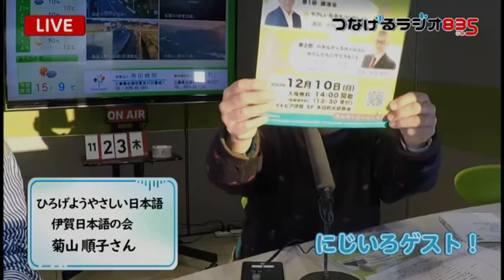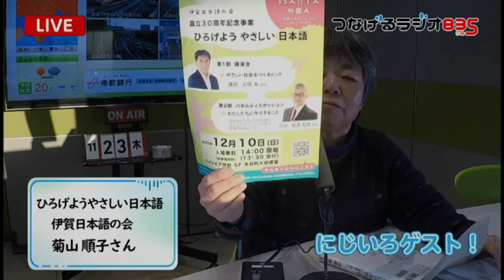伊賀日本語の会 設立30周年記念事業 「ひろげよう やさしい 日本語」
12月10日にハイトピア伊賀5階 多目的大研修室で開催された
「伊賀日本語の会 設立30周年記念事業 ひろげよう やさしい 日本語」について、伊賀日本語の会
菊山順子さんにお話を伺いました。

伊賀日本語の会は、多国籍・多文化な伊賀市で、日本語を学びたいと思う外国にルーツを持つ人たちのために日本語教育活動を行っているボランティア団体で、平成5年に有志25名が集まり設立されました。